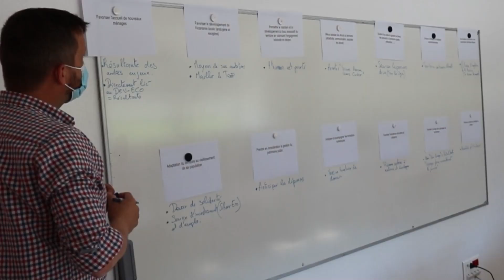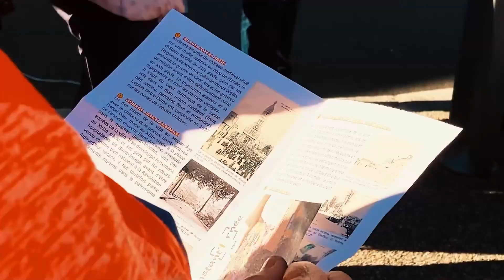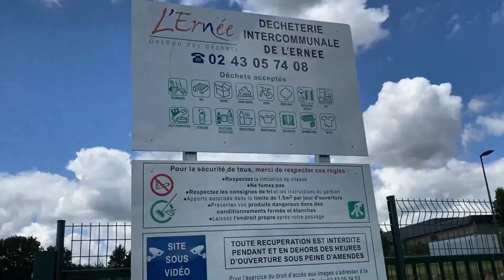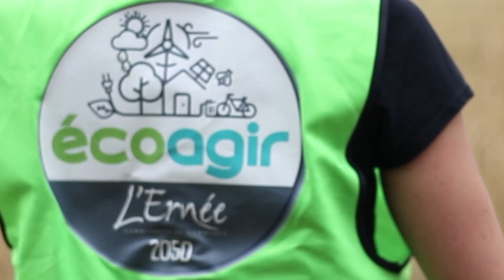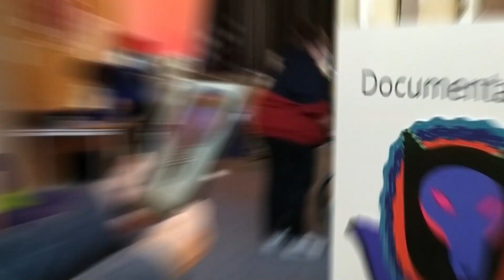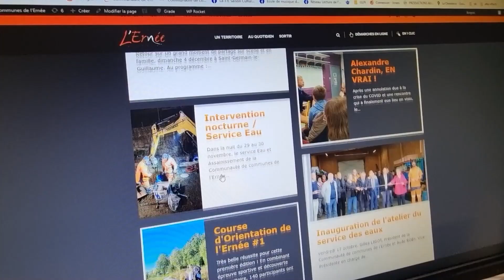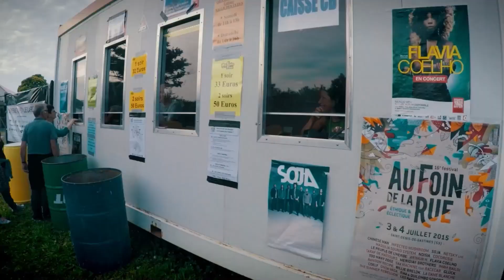Voeux 2023 - Communauté de communes de L'Ernée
La nouvelle année, c'est aussi l'occasion de revenir sur les moments forts de 2022. Bon visionnage à tous !